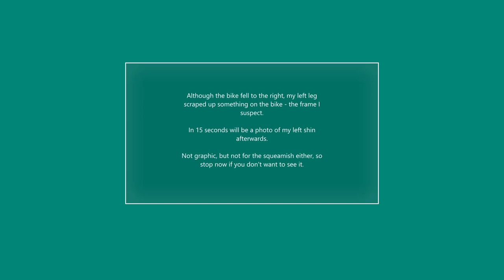Horwin CR6 v burst water main at -2 degrees Celsius.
Riding home from town, taking the roads very carefully as it was dark, -2 degrees c, and a little wet. The main roads were all ok but I knew some of the backroads could be a little .. sketchy?
Got quite close to home when I met an unexpected burst water main which had about 2M of ice surrounding the leak, likely due to cars driving through it and leaving water tracks that would freeze.
Luckily I was only doing about 5mph / 8 kph at the time.

Jaunty angle due to GoPro mount vibrating a bit too much - Need to dampen it down.

Notes
0:25 - Is this sound normal when slowing down - Had it since day 1.
0:35 - Knowingly cut the corner - No cars ahead or behind and wanted to avoid a sharp turn
0:59 - Very slight swearing included.
1:27 - Slightly more swearing included.
1:51 - You can see how much water was there, and the ice afterwards
2:00 - Huffing and puffing was me being a little shaken and annoyed.
3:00 - Picture of slightly scraped leg shown towards the end . Video throws up a 15 second warning if you would prefer to end the video before then :)

Video capture went on for longer. A nice lady who was putting her bins away came over and checked if I was ok. The leak had been going on for a couple of days. Thames Water were contacted yesterday and they said they come out  today to fix it. Apparently they didn't.